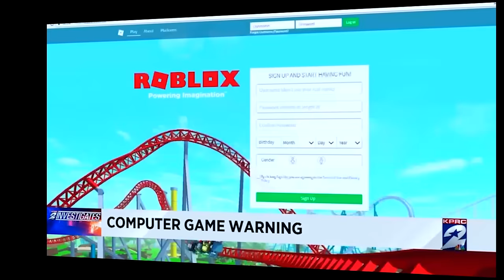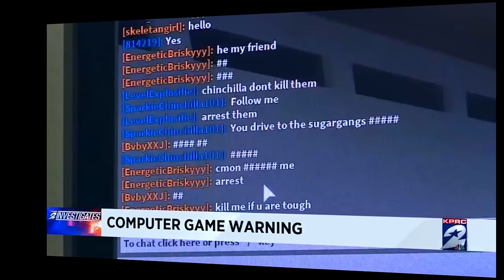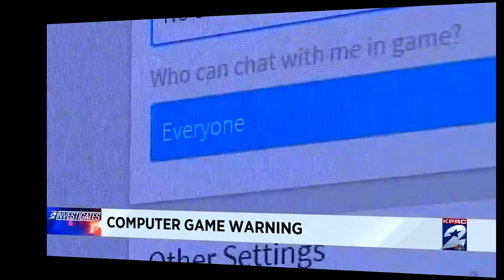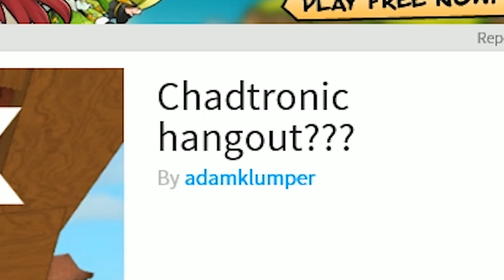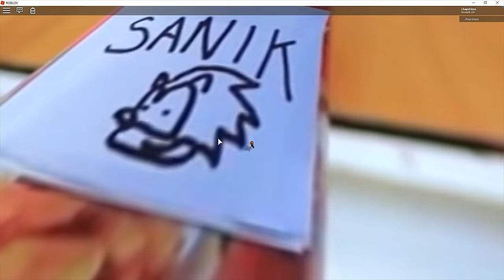Parents Upset Over Roblox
Chadtronic takes on another news report claiming popular game "Roblox" isn't safe. Parents are upset. Let's investigate.

► Become a First Class Frick!